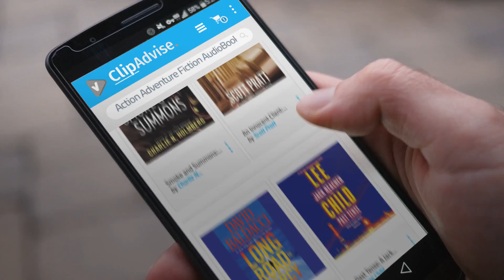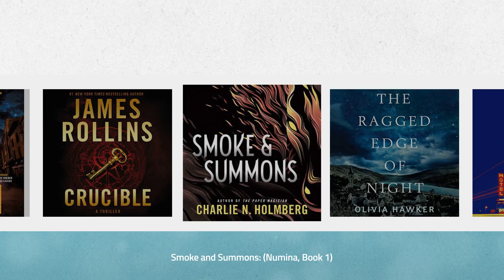Top 10 Action Adventure Fiction AudioBooks 2019, Starring: The Killer Collective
New! 2019 Black Friday / Cyber Monday Crime Deals and Updates.

Black Friday / Cyber Monday The Killer Collective by Barry Eisler

Black Friday / Cyber Monday An Innocent Client: Joe Dillard, Book 1 by Scott Pratt

Black Friday / Cyber Monday Long Road to Mercy by David Baldacci

Black Friday / Cyber Monday Past Tense: A Jack Reacher Novel by Lee Child

Black Friday / Cyber Monday The Ragged Edge of Night by Olivia Hawker

Black Friday / Cyber Monday Smoke and Summons: (Numina, Book 1) by Charlie N. Holmberg

Black Friday / Cyber Monday Crucible: A Thriller by James Rollins